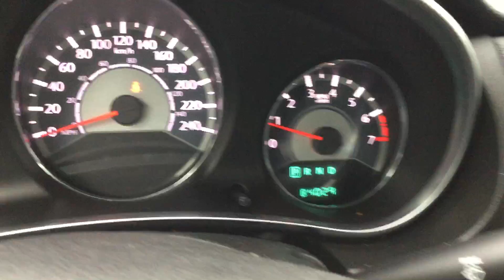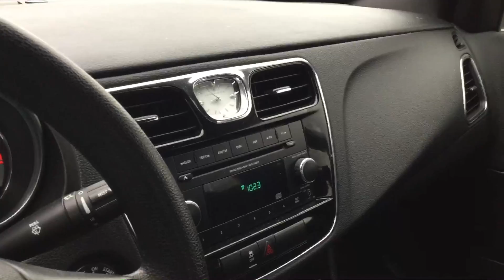rey 2014 chrysler 200